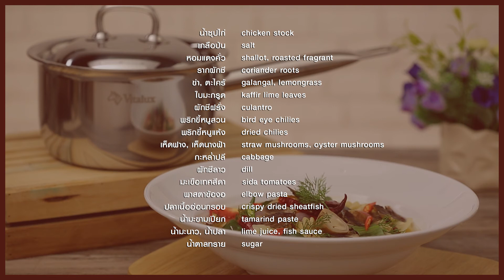ต้มโคล้งพาสต้า/คู่ครัวกับหัวม้าลาย